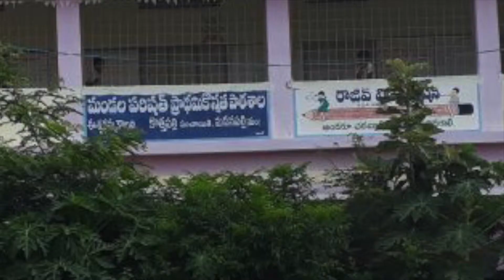eVidyaloka Online Classes in Eshwaramma Colony, Andhra Pradesh